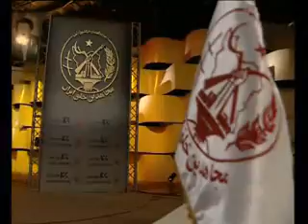گردهمايي اشرف- عيد فطر2 (4).wmv